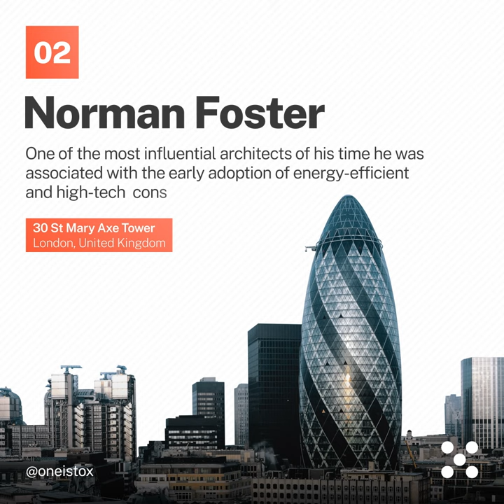3 British Architects every student must follow!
“If you weren't an optimist, it would be impossible to be an architect”- Norman Foster

The mentioned architects proved to be extremely influential in the years they served. ⬇️⬇️⬇️

For industry insights and college help, check out our free resources